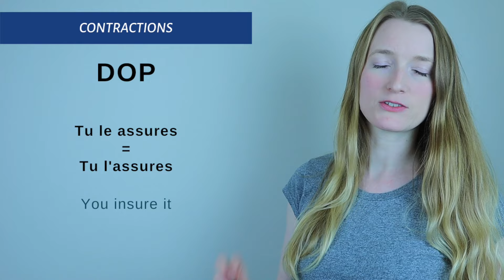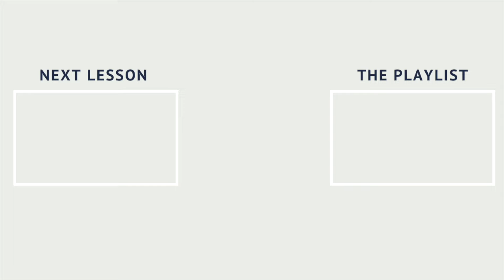Lesson 8 - Contractions / Élision | French pronunciation course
Contractions or "élisions" in French have a very specific role, to keep a good flow of pronunciation. It happens when a noun / verb / preposition / ... starts with a vowel, then the article / adverb / pronoun / ... will lose its last vowel and take an apostrophe. Watch the video for all the examples 🙂

► The PRONUNCIATION COURSE  👩‍🏫
• The book on Amazon
• The eBook

Try Audible and improve your listening skills (includes 2 free audiobooks)

• 1000 Most Common French Words